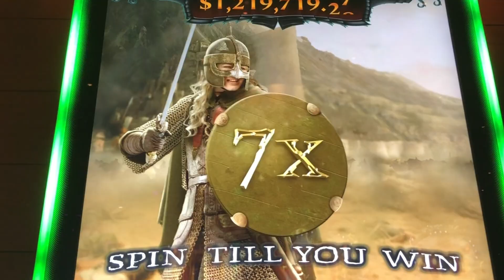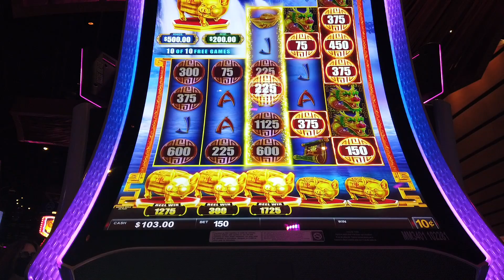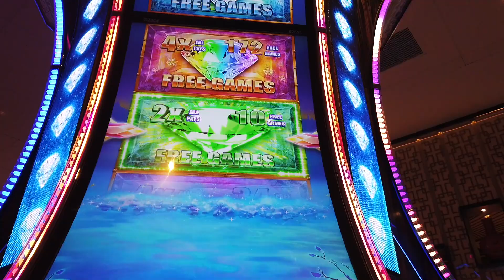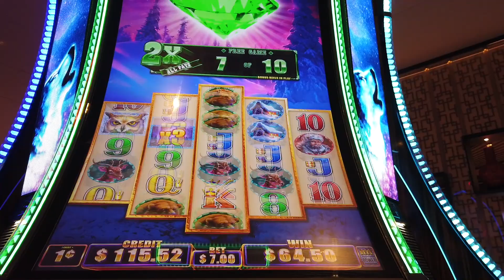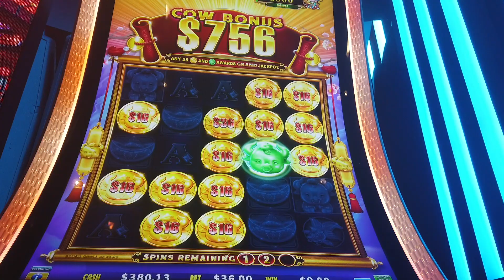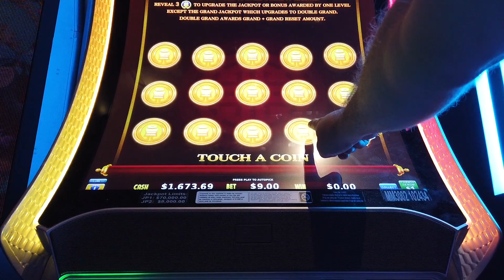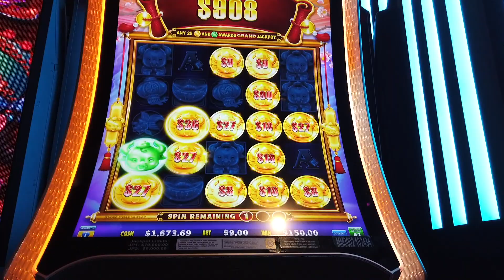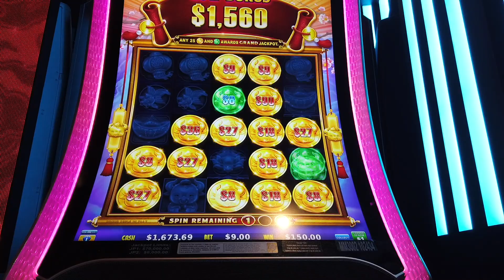HANDPAY on Coin Combo Carnival Cow new slot